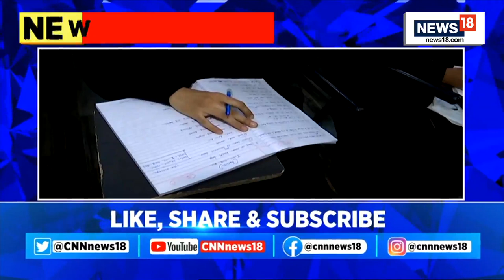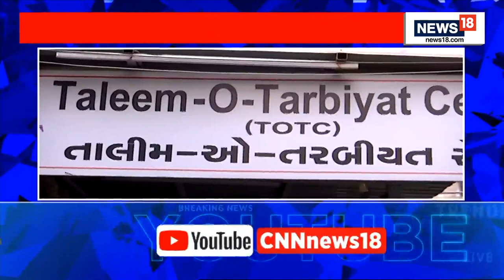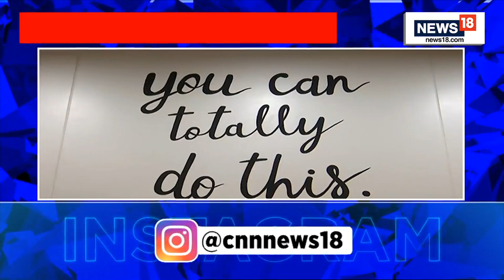Battle For Gujarat: Here What India's Textile City Surat Thinking | Special Report By Marya Shakil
Exclusive | BattleForGujarat: From India's textile city Surat, CNN-News18's @maryashakil gets us the pulse of the voters. Watch this special report from ground zero